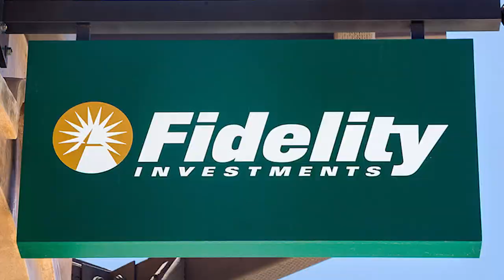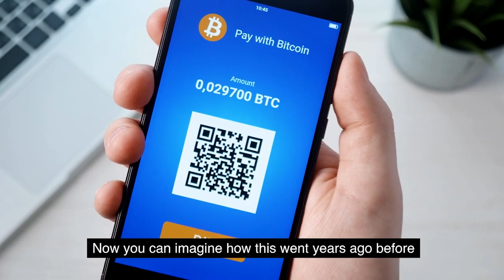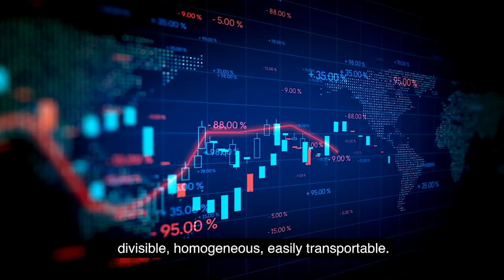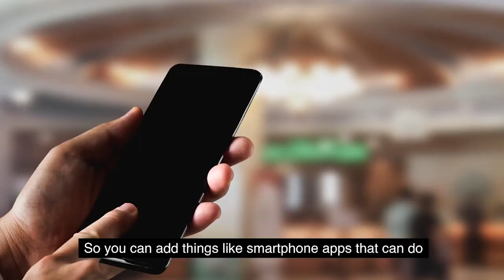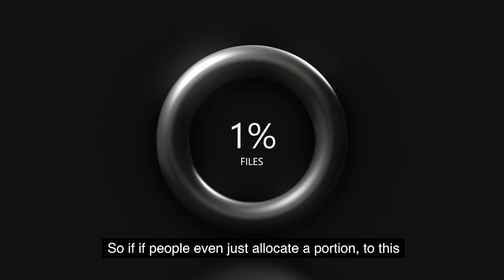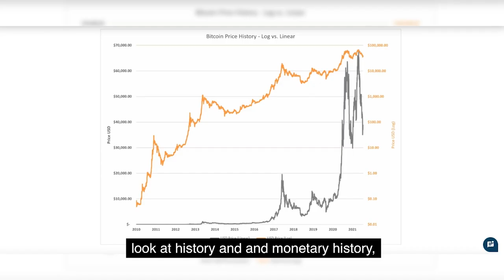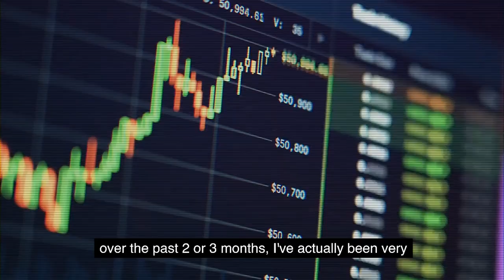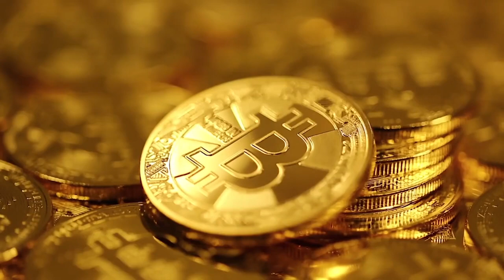Fidelity is EXTREMELY BULLISH on Bitcoin: Natalie Brunell & Chris Kuiper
Welcome to Bit Intelligence!

In this compelling episode, we delve into the intricate world of Bitcoin and digital assets with Natalie Brunell from the coin stoties podcast and Chis Kuiper from Fidelity.  Join us as we explore Fidelity's innovative foray into this domain, starting with the establishment of the Fidelity Center for Applied Technology. This journey takes us through their early experiments in Bitcoin mining in 2015, to the challenges of using Bitcoin in real-world transactions, and the birth of Fidelity Digital Assets in 2018.

We're diving deep into how Fidelity navigated these uncharted waters, from pioneering mining operations to developing robust custody solutions for digital assets. Our discussion also broadens to examine Bitcoin's unique properties as an emerging monetary good, its distinction from other cryptocurrencies, and how it fits into the larger financial ecosystem.

This episode is a must-watch for anyone interested in the history and future of Bitcoin and digital assets, especially through the lens of one of the leading giants in the financial sector. Whether you're a crypto enthusiast, an investor, or just curious about the evolution of digital currencies, this episode offers valuable insights and a unique perspective on the intersection of technology and finance.

In this video, we're diving deep into the world of Bitcoin, cryptocurrency, and all things blockchain. Join us as we explore the latest trends, news, and insights in the ever-evolving landscape of digital currency. Whether you're a seasoned crypto pro or just getting started, our channel has something for everyone.

This is where we buy, store, and earn our bitcoin.  If you are interested in investing in this revolutionary technology, please follow these links and check out the companies.

🔔 Stay Updated:
Don't miss out on the latest cryptocurrency news and insights.

Please remember that Bitcoin and cryptocurrency investments carry inherent risks, and this content should not be considered financial or investment advice. Always do your own research before making any investment decisions.  We are only here to help you start that research!